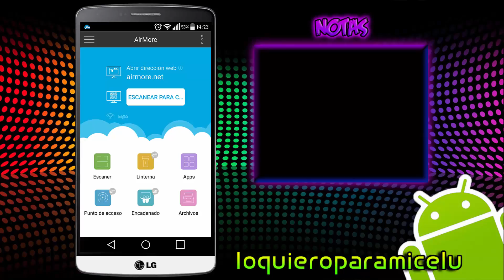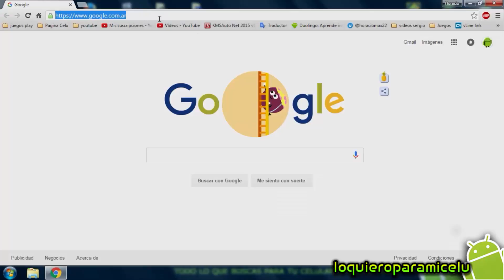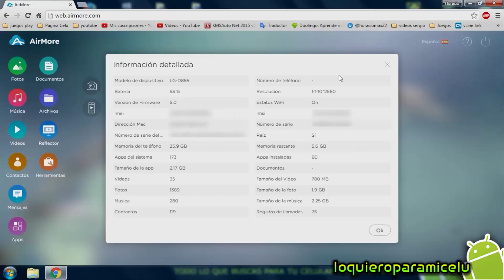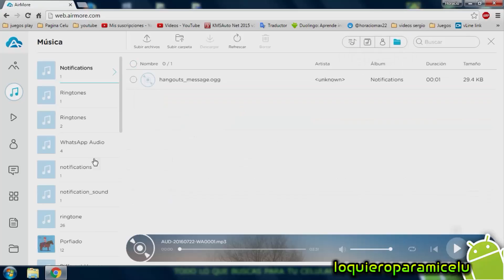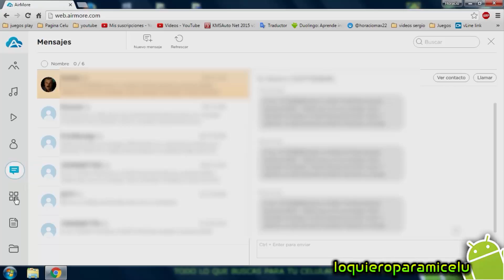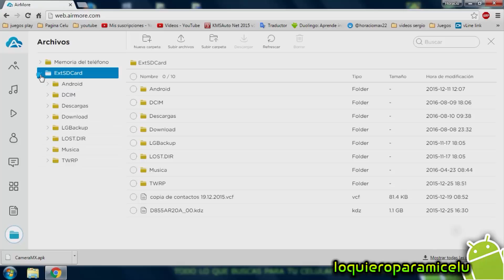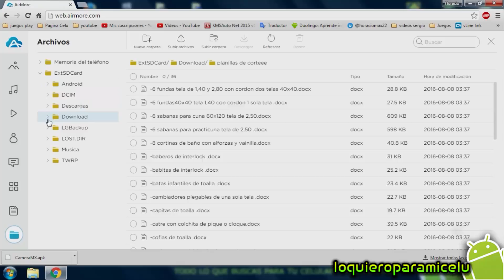Airmore - Transfiere archivos sin cables a alta velocidad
Con esta app podrás transferir cualquier clase de archivo hacia o desde tu celular a una computadora a una velocidad muy buena.
Es una app que se las recomiendo tenerla siempre ensima ya que es una de las mejores en su estilo.